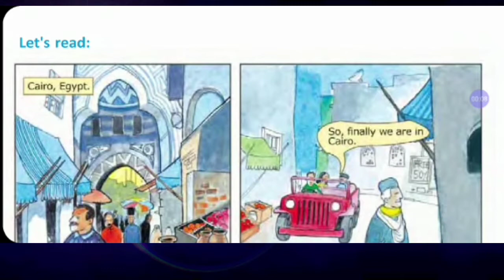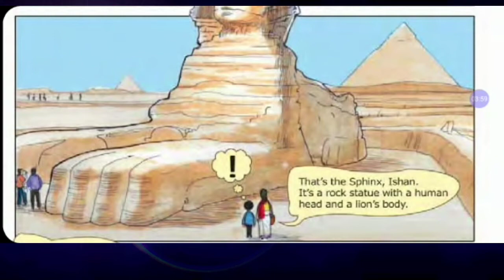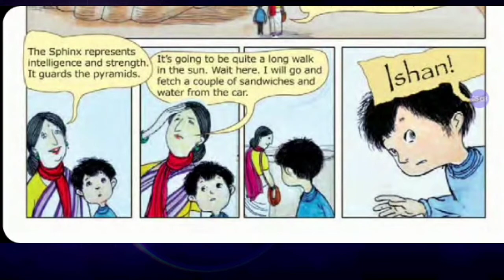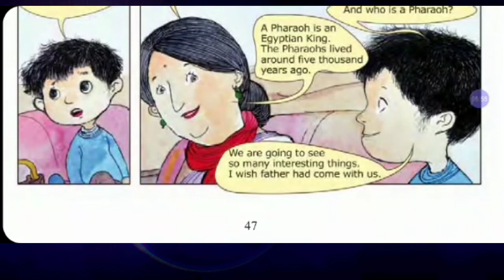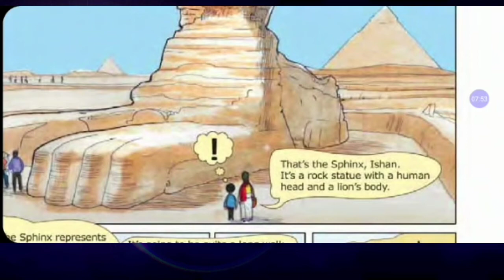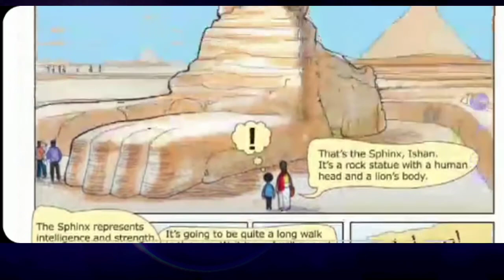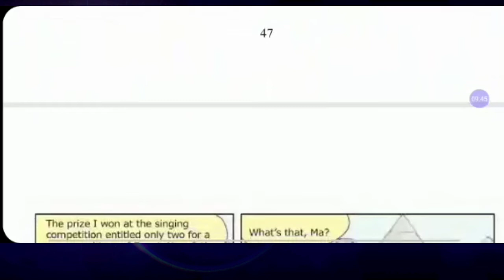Land Of The Pharaohs Complete Bengali Meaning(PART - II)(Imporatant For W.B.B.S.E Class VI Students)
Land Of The Pharaohs Complete Bengali Meaning Line By Line.